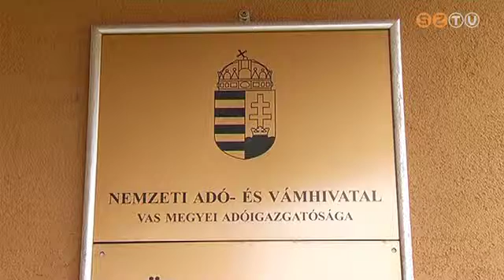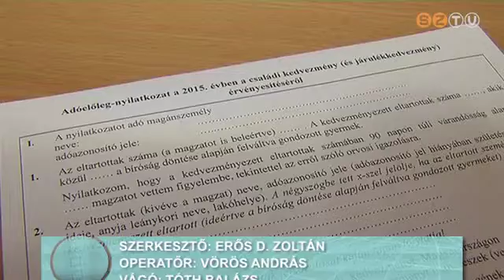Családi kedvezmény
Családi kedvezményt azok után a gyermekek után kaphatnak a szülők, akik után családi pótlékban részesülnek. Ha a jogosultság év közben megszűnik, akkor a szülőnek be kell jelenteni azt a munkáltatójuk felé. Ha elmulasztja, akkor a jogtalanul veszi igénybe a családi kedvezményt, amit később büntető bírsággal növelve kell visszafizetnie.